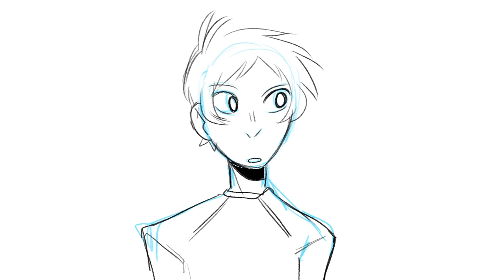PvP - Lance PMV (VLD)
HAPPY SUPER BELATED BIRTHDAY, MY SON!!

i need to get this out,  or i'm gonna explode uffz uffz
so, voltron and lance specifically are so dear to my heart, i can't put it in words how much i love this series! it made me improve my art, creativity and motivation, and i have a strong urge to give back all the happiness and enjoyment i received and want others to feel the same way; i got to know so many lovely ppl and also some i can call my friends and asdfghj i am crying in the club
THANK YOU ALL SO SO MUCH FOR YOUR SUPPORT, IT MEANS THE WORLD TO ME!! i appreciate every single comment and like and sub u leave here, thank you !

also! ken ashcorp is my favourite musician, if you are reading this, ken, i really love you and your music, it means a lot to me and others, never stop, please, thank you so much 💗

created with ► adobe photoshop & adobe after effects